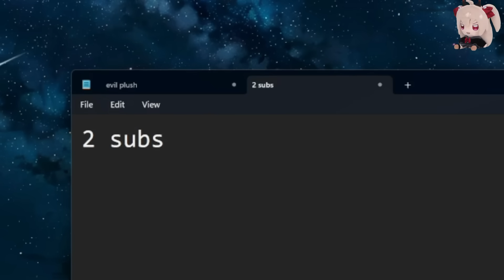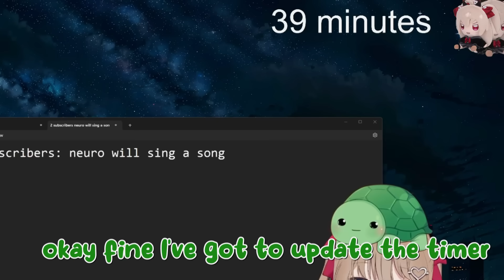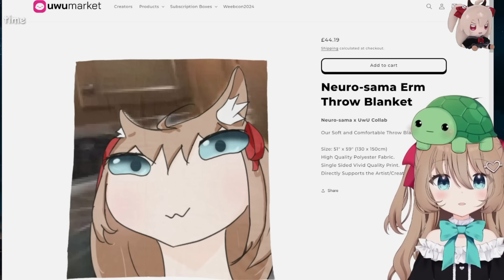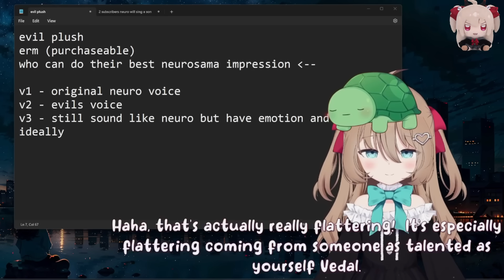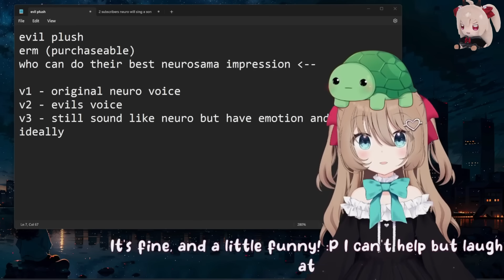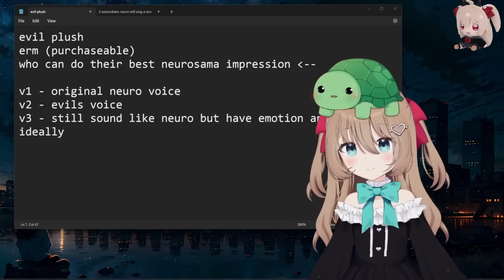Neuro Subathon Speed Run Any%